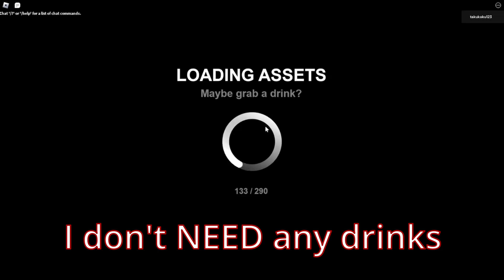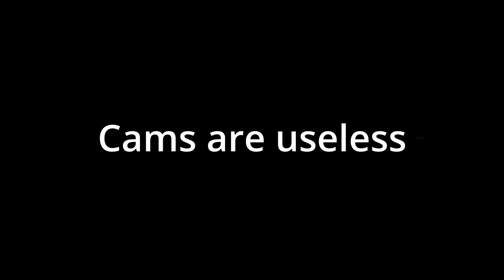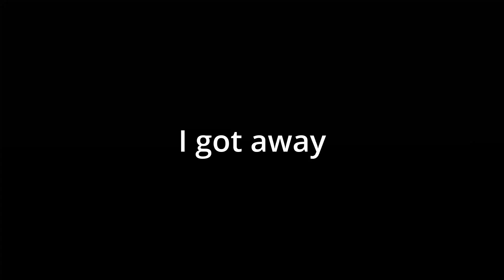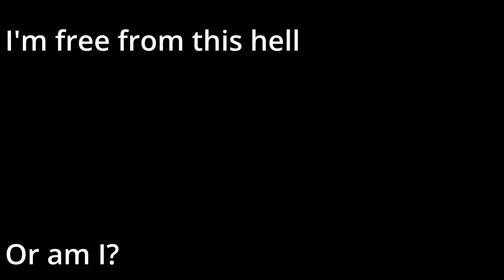Chica Mac chic nuggets STOLE MY NUGGET |Roblox forgotten memories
You asked for the 4th night, now here it is. Also Merry Christmas, I know i'm a bit late but better late then never😁.

|⏱️time stamps⏱️|

0:00-0:30 intro
0:31-8:57 gameplay
8:58-9:18 song of the century
9:19-10:18 gameplay again
10:19-12:31 Getting a pic of chica
12:32-17:48 loosing hope
17:49-19:20 sad
19:21-19:37 victory
19:38-20:15 outro